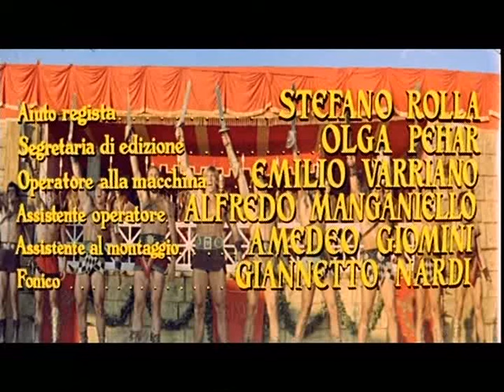I Dieci Gladiatori (Les Dix Gladiateurs) - Film Completo Film Complet by Film&Clips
Regia: Gianfranco Parolini
Sceneggiatura: Giovanni Simonelli, Sergio Sollima, Gianfranco Parolini
Star: Roger Browne, José Greci, Dan Vadis
(1964)

Dieci gladiatori guidati da Glauco Valerio cospirano contro Nerone. Riusciranno a eliminarlo ma non prima che l'imperatore abbia incendiato Roma. Modesto film del filone gladiatorio. Interessanti le sequenze atletiche degli scontri nell'arena.

Rocca et ses gladiateurs s'associent à Glaucus Valérius pour remplacer Nero par un autre empereur nommé Servius Galba. Une lutte sanglante commence.